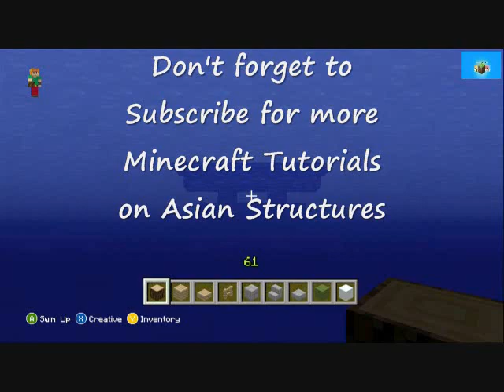Minecraft Asian Tutorials #9: How to make a Korean Shrine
Hey doods, Haru here with another video (^_^)b

Kon'nichiwa, Annyeonghaseyo, Ni hao everyone!!!
Ogenkidesuka?, Jal Jinesseoyo?, Ni hao ma?

こんにちは, 안녕하세요, 你好 everyone!!!
お元気ですか。, 어떻게 지내세요?, 你好嗎？

A tutorial on "How to make a Korean Shrine"

Next video will be on: "How to make a Japanese Shrine"
Next video was requested by: idk

This video was requested by: idk

kik(app) ► KidLeaderHaru

Hope all you good looking doods enjoyed and like the video...

If you really did then please...

Thanks for all the support/feedback and all dat good stuff :D